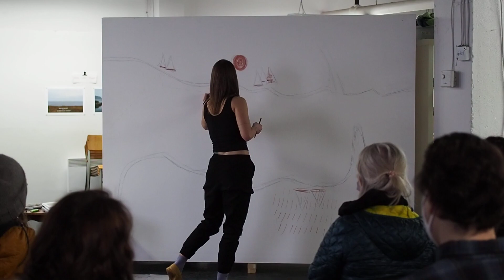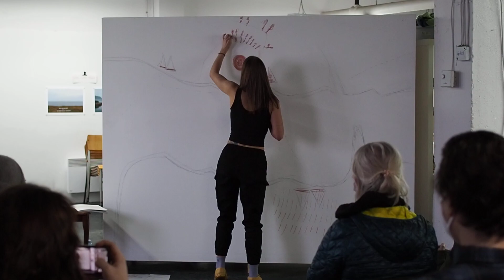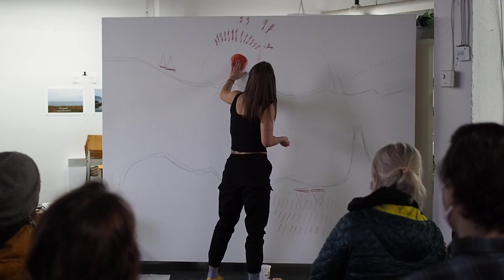Artist Performance: Meagan Musseau, Clip from 'March 5, 1819 - March 5, 2022'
As part of the Art as a Tool for Change Symposium, Meagan Musseau [Mazoo] offers an action referencing Shanawdithit’s drawing, “the taking of Mary March [Demasduit] on the north side of the lake”. 203 years later, Mazoo collaborates with Shanawdithit’s marks as a way to continue re-telling the narrative from an Indigenous woman’s perspective. This action also stands on the shoulders of contemporary dialogue brought forward in Rebecca Belmore’s video artwork, “March 5, 1819”.

This event took place at Eastern Edge Gallery in St. John's, Newfoundland/Ktaqmkuk on March 5th, 2022.

Meagan Musseau is L’nu from Elmastukwek, Ktaqmkuk territory (Bay of Islands, western Newfoundland). She nourishes an interdisciplinary arts practice by working with customary art forms and new media, such as basketry, beadwork, land-based performance, video and installation. She focuses on creating artwork, dancing, learning Mi’kmaw language, and facilitating workshops as a way to actively participate in survivance. Meagan is the recipient of numerous awards including the Sobey Art Award, longlist (2021); the Atlantic Canadian Emerging Artist, Hnatyshyn Foundation (2018); Emerging Artist Award, VANL-CARFAC (2018); Aboriginal Arts Development Award, First Peoples’ Cultural Council (2016). Her work exhibits nationally and internationally.

Art as a Tool for Change is supported in part by the Canadian Artist Presentation Fund.